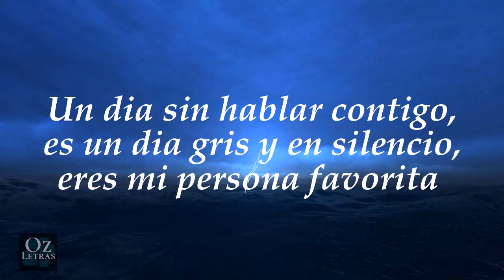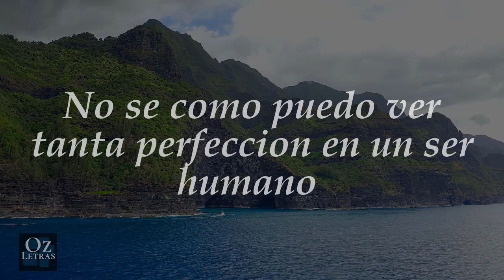Poemas de Amor 💕 Frases bonitas y cortas 💖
💖 Carta para un hombre maravilloso y romantico, perfecto para enamorar, poemas para dedicar, para el amor de mi vida, para mi novia amada, para mi esposa, poemas lindos para mi confidente y aquella persona que amo y me hace feliz.

poemas de amor corto, bonito y romantico a distancia para enamorar, poemas cortos para enamorar y para el amor de mi vida, para aquella persona que amo con el corazón, poema de amor corto, poema corto para enamorar, este poema aguarda muchas emociones que puedes dedicar a tu ser querido, este poema es a distancia pero con mucho amor para dedicar.

Danos tu opinión sobre esta Carta para un hombre 💓